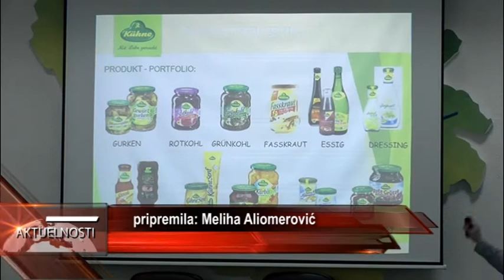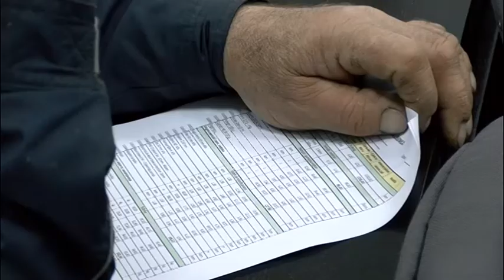Održana prezentacija projekta proizvodnje paprike na području općine Visoko za 2018.